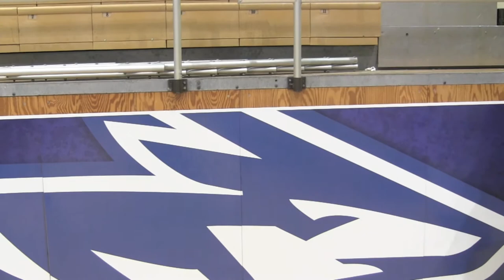LOPERS vs. LINDENWOOD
The Loper men's basketball team is taking on the Lindenwood Lions for the first round the MIAA tournament.  The game will be on Tuesday, March 4th at 7 PM.  Tickets are $10 for general admission and $5 for students.  Go Lopers!